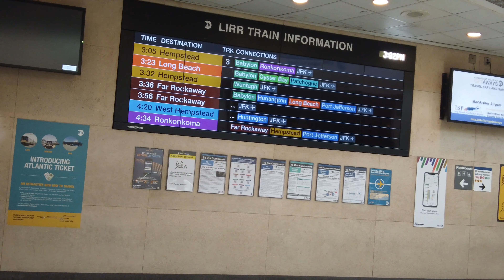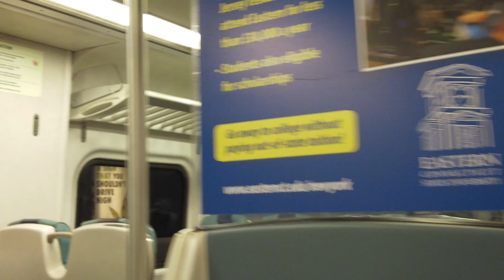NYC LIFE 2021 | RIDING THE LONG ISLAND RAIL ROAD TO PORT JEFFERSON (FILMING JUNE 8 )